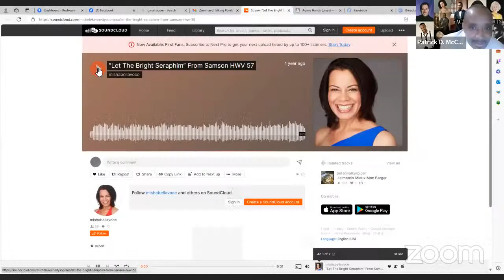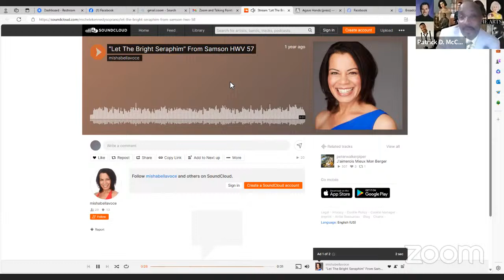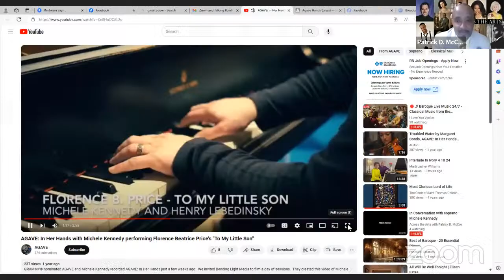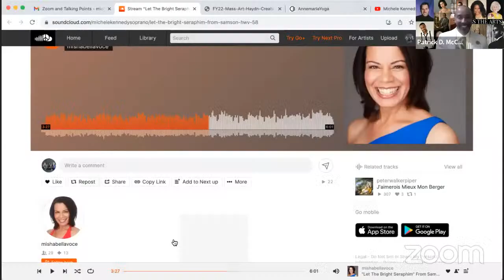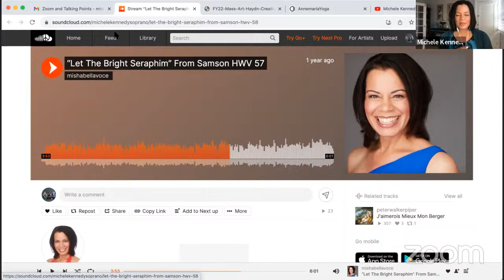In Conversation with soprano Michele Kennedy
The Conversation Series:
Join Across the Arts host Patrick D. McCoy this Wednesday, April 10 at 8 PM EST as he interviews acclaimed soprano Michele Kennedy ahead of her début in Haydn's Creation with the Washington Bach Consort, her recent recording project Agave and navigating the Early Music space.